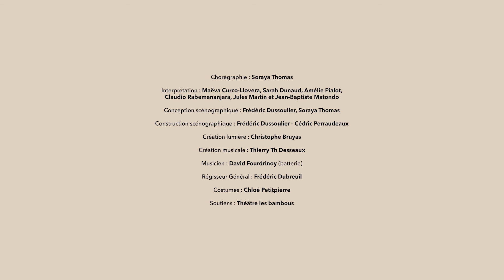Souffle - Création 2022 - Pastille 2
"SOUFFLE" - Création 2022
UNE PIÈCE CHORÉGRAPHIQUE POUR L’ESPACE PUBLIC ET L’ESPACE THEATRAL

Durée envisagée : 1h minimum - Tout public à partir de 10 ans

« Que se passe-t-il dans l’œil du cyclone ? Souffle est une allégorie dansée de notre époque où l’exploration de l’espace temps du répit en est le sujet principal. Le climat de notre île est une source d'inspiration forte pour cette pièce tant en lien avec le propos qu’avec l’écriture chorégraphique. Zoom sur l’intime et les liens d’un groupe de 6 danseurs lorsque tout se déchaîne autour d’eux.» - Soraya Thomas

Chorégraphie : Soraya Thomas
Interprétation : Maeva Curco Llovera, Sarah Dunaud, Amélie Pialot, Claudio Rabemananjara (Claudio Rabe), Jules Martin, Jean-Baptiste Matondo
Conception scénographique : Frédéric Dussoulier, Soraya Thomas
Construction scénographique : Frédéric Dussoulier – Cédric Perraudeaux
Création musicale : Thierry Th Desseaux
Création lumière : Christophe Bruyas
Musicien : David Fourdrinoy (percu)
Costumes : Chloé Petitpierre

Vidéo : Vincent Laborde

Coproduction : Theatre Luc Donat, Le Tampon / Le Séchoir & Le K, scène andémik de La Réunion / Lalanbik, Saint-Pierre / CDNOI • Théâtre du Grand Marché, Saint-Denis / La Cité des Arts – Saint-Denis

Soutien : DAC de la Réunion / Région Réunion / Département de la Réunion / Ville de Saint-Denis / Ville de Saint-Paul / Théâtre Luc Donat, Le Tampon / Théâtre Les Bambous, Saint-Benoît / Salle Gramoun Lélé, Saint-Benoît / TEAT Champ Fleuri | TEAT Plein Air / Cité des Arts, Saint-Denis.